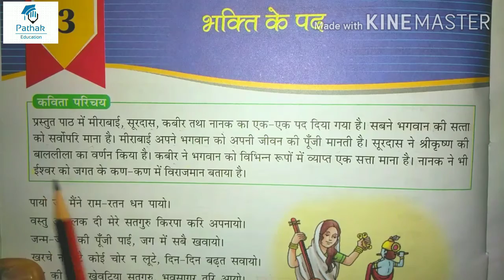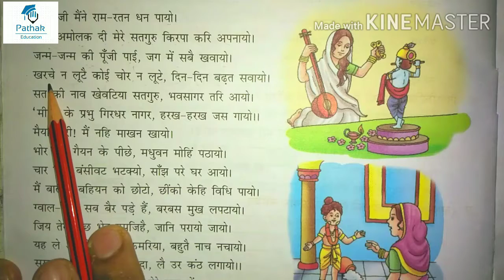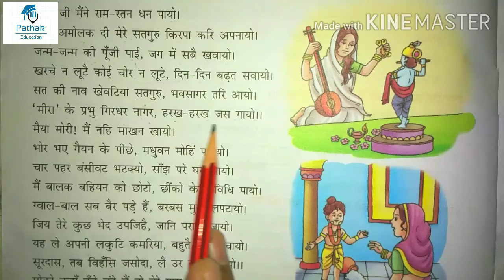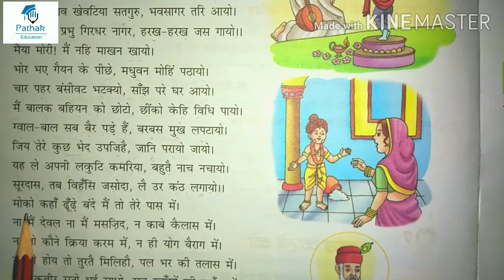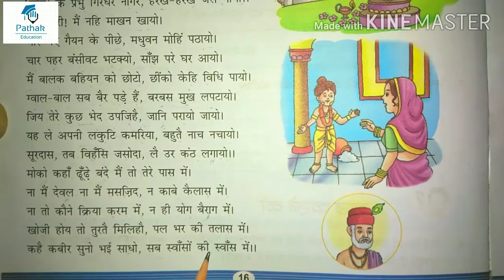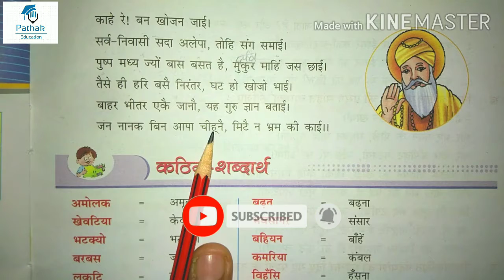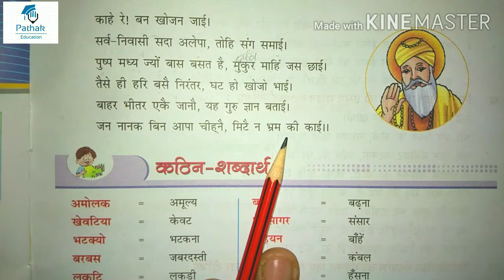Hindi Reader (lesson 3), class 7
Explained By-Vivek Sir